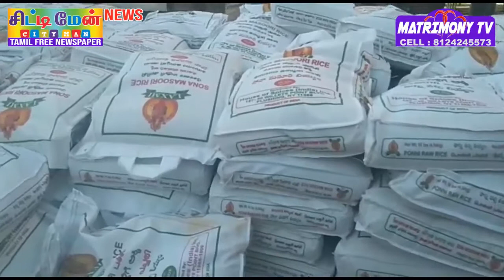திருவொற்றியூர்ஜோதிநகர் இராமநாதபுரம் பகுதி கூலி தொழிலாளர்கள் 2000 பேருக்கு திமுக உதவி (18.04.2020)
CITYMAN TAMIL NEWSPAPER
திருவொற்றியூர்
ஜோதிநகர் இராமநாதபுரம் பகுதி
கூலி தொழிலாளர்கள்
2000 பேருக்கு திமுக உதவி (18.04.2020)

அன்றாட கூலி தொழிலார்கள் 2000 பேருக்கு திமுக உதவி

சென்னை திருவொற்றியூரில் ஜோதி நகர்  ராமநாதபுரம்  பகுதி மக்களுக்கு திமுக மேற்கு பகுதி செயலாளர் கே பி சங்கர் கேபி சொக்கலிங்கம் தலைமையில் 2000  கூலி  தொழிலாளர்களுக்கு உணவு பொருட்கள் வழங்கினார்
 144 தடை உத்தரவினால்  வாழ்வாதாரம் இழந்து கடந்த 25நாட்களாக  வேலை இல்லாமல் கஷ்டப்படும் திருவொற்றியூர் ஜோதி நகர், ராமநாதபுரம், பகுதிகளை சேர்ந்த  2000 க்கும் மேற்பட்ட பொதுமக்கள் ஆட்டோ ஓட்டுனர்கள்  தொழிலாளர்களுக்கு அரிசி ,பருப்பு ,சமையல் எண்ணெய், காய்கறிகள் உள்ளிட்ட உணவுப் பொருட்களும் முக கவசம்  உள்ளிட்ட பாதுகாப்பு உபகரணங்கள்  வழங்கப்பட்டது
கொரோனா வைரஸ் பாதுகாப்பு நடவடிக்கையாக 144 தடை உத்தரவினால்  ஆட்டோக்கள் ஓடாமல் கடைகள் திறந்து தொழில் செய்ய முடியாமல் கடந்த 25  நாட்களாக  அவதிப்பட்டுவருவதினால் அவர்கள் நலன் கருதி மளிகை பொருட்கள் வழங்கப்பட்டது. நிகழ்ச்சி  திமுக நிர்வாகி தினேஷ் மற்றும் திருவொற்றியூர் திமுக வழக்கறிஞர் அணி துணை அமைப்பாளர் ஜெய்சங்கர் மற்றும் கட்சி நிர்வாகிகள்  கலந்து கொண்டனர்..